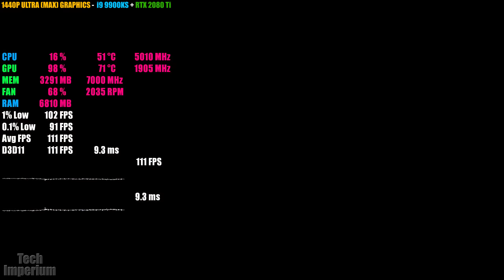The Witcher 3: Wild Hunt : i9 9900KS + RTX 2080 Ti | 1080P & 1440P | Ultra & Low Settings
TIME STAMPS
0:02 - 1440P Ultra (Max) Graphics
4:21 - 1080P Ultra (Max) Graphics
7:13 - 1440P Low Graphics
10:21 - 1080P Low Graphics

Test Bench
CPU: i9 9900KS - 8C/16T (Stock)
CPU Cooler: Corsair H150i PRO - 360 AIO
MOBO: Z390 Asus Rog Maximus XI Hero (Wi-Fi)
RAM: G.SKILL Trident Z Royal  - 16GB (2 x 8GB) 3600MHz CL14
PSU: EVGA SuperNOVA G2 850 W 80+ Platinum
GPU: EVGA RTX 2080 Ti FTW3 Ultra (Stock)
OS: Windows 10 Pro Version 1909
Nvidia Driver: 442.19